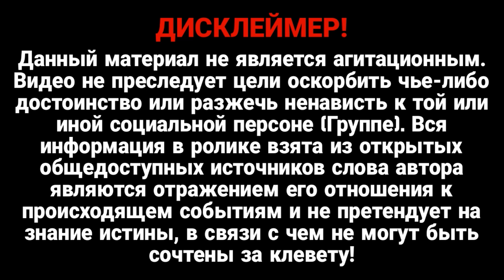Это перевернет ход войны!Первые партии уже в пути! Германия будет делать боеприпасы для Украины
Страны ЕС собираются передать Украине один миллион снарядов, однако в настоящее время организация ищет способы получить такое большое количество.